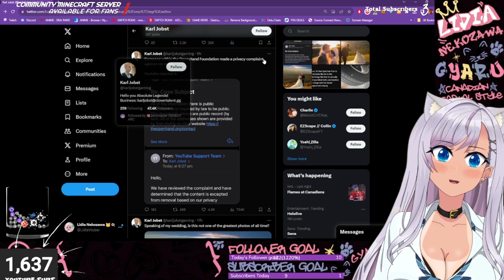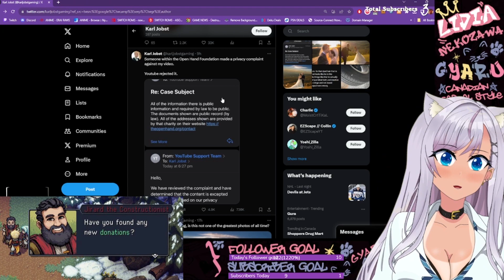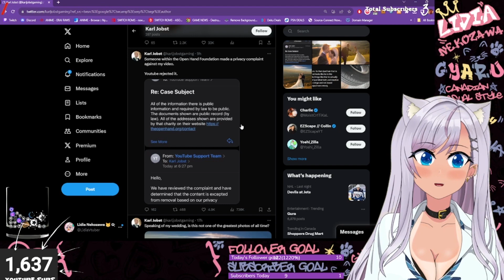UPDATE | The Completionist Organization tries to get Video Taken Down | REACTION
After Yesterdays video where we talked about The Completionist and his organization Open Hand squirrelling away money rather then donating it as he promised today we see he is trying to get one of the videos taken down off YouTube

Fortunately Youtube disagreed with the actions taken by The Completionist's Organization Open Hand

I have to say this just makes them look more SUS